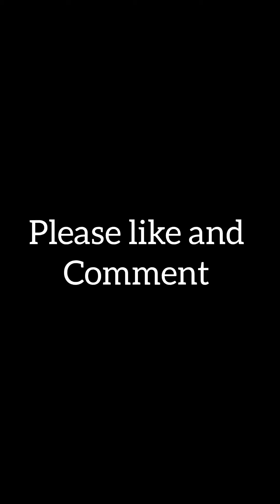Can't Believe this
Can't Believe this , Student and Lecturer caught